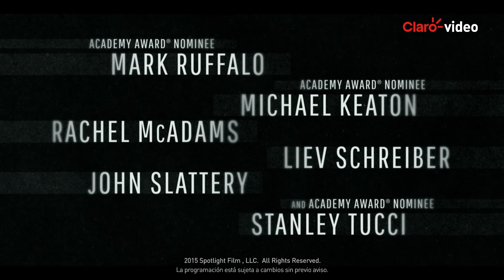Película | En primera plana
'En primera plana' relata la fascinante historia verdadera de la investigación del Boston Globe, ganadora del premio Pulitzer, que sacudirá a la ciudad y provocará una crisis en una de las instituciones más confiables y antiguas del mundo.